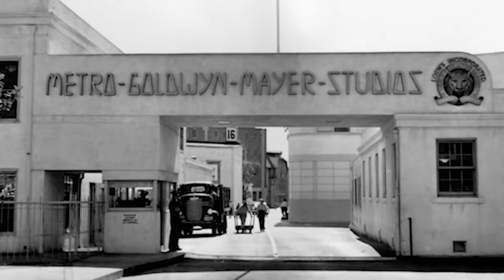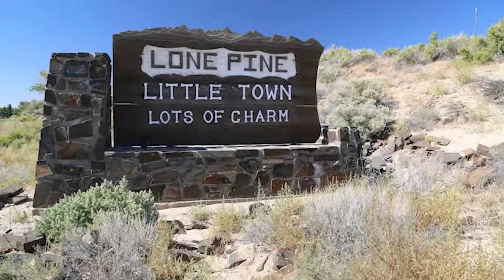Word on Westerns with Patrick Wayne & Claude Jarman, Jr on John Wayne & RIO GRANDE Reunion! 10/2021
Appearing together 72 years ago in RIO GRANDE (1950), two young kids, Oscar winner Claude Jarman, Jr. and actor Patrick Wayne are reunited at the Lone Pine Film Festival, October 2021, for a screening, followed by a conversation with Rob Word about the timeless film.  A WORD ON WESTERNS presents Patrick and Claude's informative and very fun remembrance.

Word on Westerns: With a special emphasis on the Western genre, A WORD ON WESTERNS, is  devoted to preserving and documenting the history of film, television and other media. Written, produced, directed and hosted by television veteran Rob Word, episodes feature interviews with filmmakers and performers, most conducted at The Autry Museum in LA and began broadcasting on a weekly basis in January 2014 and are available for research and study to schools, historians, students and fans of America's western genre.